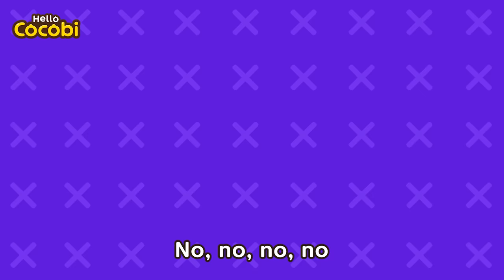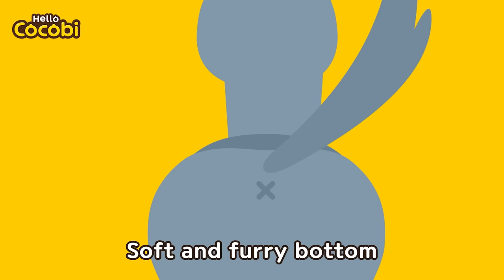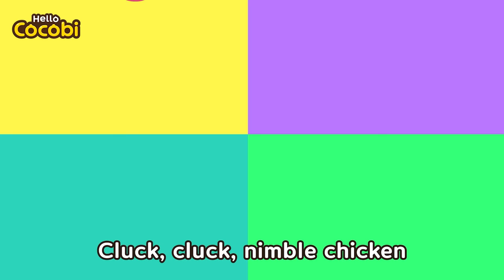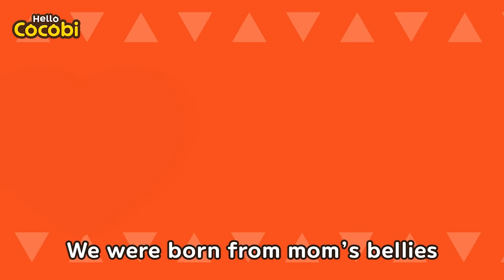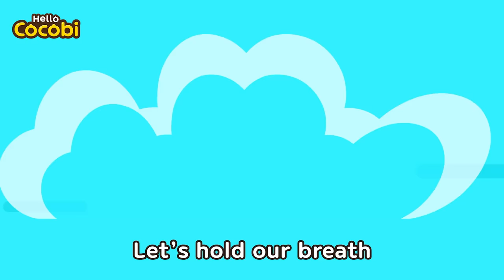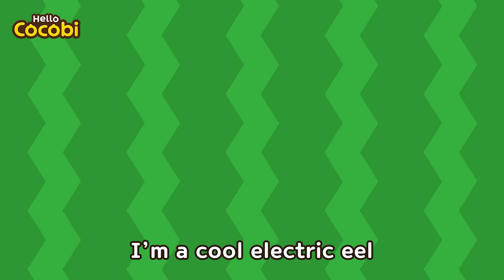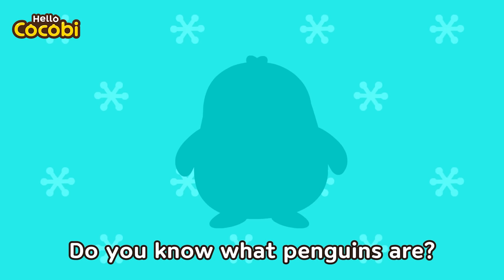The Dr. Octopus Song and More! | Sea Animals Songs | Nursery Rhymes | Hello Cocobi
📑Lyrics

“Welcome to the ocean’s hospital!”

I’m the ocean’s Dr. Octopus
I’ve got eight tentacles
“I’ve got a cold!”
Listen to the stethoscope
I’ll give you a flu shot

“I’ve hurt my legs”
I’ll dab some ointment on
And wrap some bandage too

“Thank you, doctor”

“My tummy hurts so much!”
Push as hard as you can!

“Well done, my dear”

“You can fix my teeth too, right?”

Get rid of cavities
And brush your teeth

“I think I’ll try and use these sharp teeth now!”
“Help me!”

Songs, Stories, Kids Songs, Kids Dance,
Cocobi Songs, Cocobi English,
Sing Along, Best Nursery Rhymes, Popular Songs for Kids,
Animal Songs for Children, Favorite Rhymes, Exercise Songs,
Dancing Songs for Kids, Classroom, Classroom, Water Animals,
Rhymes for Babies, Songs for Preschool, Kindergarten,
Learn Animals, Amazing Animals for Kids, Animal Doctor,
Wild Animals, Ocean, Vet, Shark, Did You See My Tail,
Animal Hospital, Doctor, Boo Boo Song,
코코비 영어 동물 동요, 의사